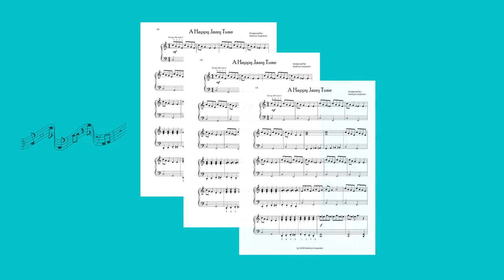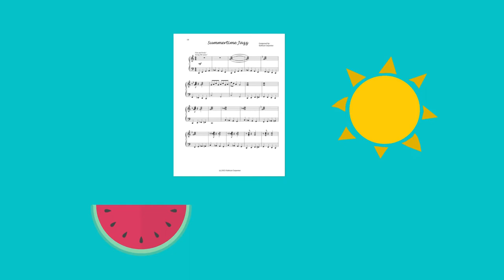"Time for Jazz Piano!"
Time for Jazz Piano: Blues, Jazz, Bossa, and Boogie
* PDF
* 41 pages in length
* Includes familiar and original pieces!
* Employs the jazz styles of boogie-woogie, jazz, and bossa nova!
* Intermediate piano
* Composers: John Roulstone, Jane Taylor, Unknown, Kathryn Carpenter
* Arranged by: Kathryn Carpenter
* Piano Solos and exercises
* Jazz, Blues, Swing

Songs include:
Cool Blues
Jazzy Cat
Navy Blues
Train a Comin' on a Blusey Day
A Happy Jazzy Tune
Seaside Breeze
Boogie, Boogie Little Star
Summertime Jazz
The Joyful Train